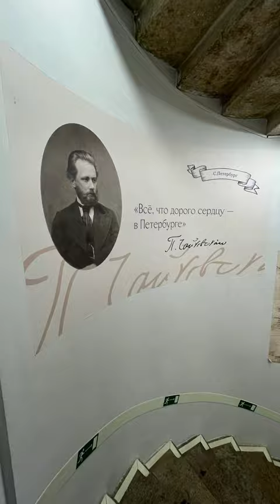Duma Tower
Saint-Petersburg